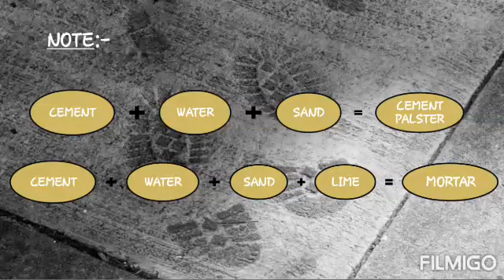Cement- A coroboratry evidence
In this I mainly discuss about the basics of cement like what is cement, mortar, cent plaster and the inventor of portland cement. So for getting its detail you must watch the video until end.

For complete playlist of TRACE EVIDENCES you just click on the link given below:'-